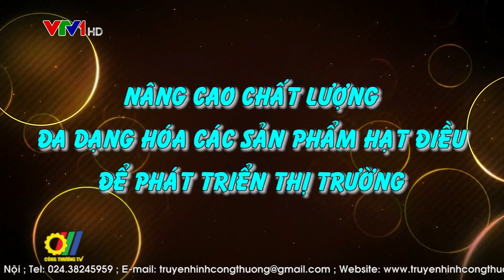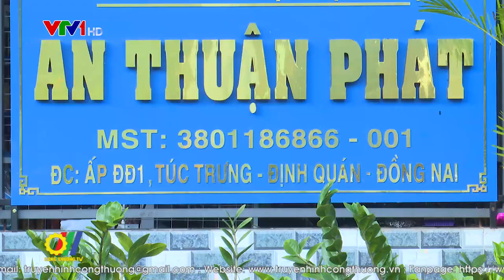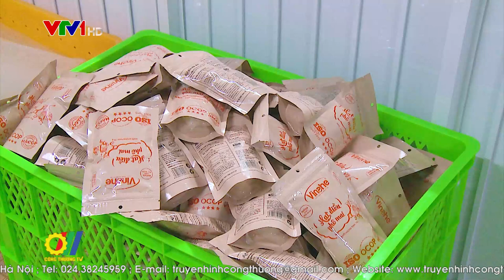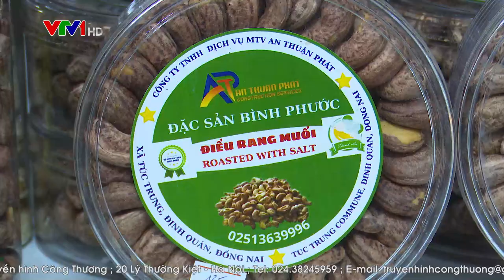Nâng cao chất lượng, đa dạng hóa các các sản phẩm hạt Điều để phát triển thị trường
Với vị thế là nhà cung cấp điều hàng đầu thế giới, nhưng tỉ lệ hạt điều đã qua chế biến tiêu thụ tại thị trường trong nước chỉ chiếm khoảng 2-3 % so với sản lượng xuất khẩu. Theo nhận định của Bộ Công Thương, các nhà sản xuất điều Việt Nam có thể tạo dựng một thị trường tiêu thụ nội địa phát triển mạnh trong bối cảnh nhu cầu tiêu thụ mặt hàng này được dự báo tăng trưởng mạnh trong thời gian tới…